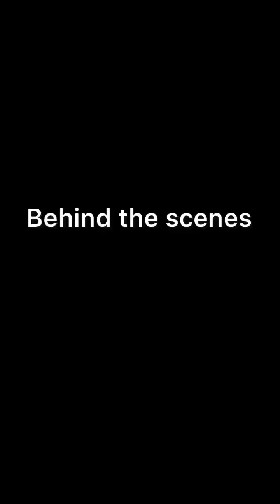Wait till end🤣🤣🤣🤣🤣🤣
Wait till end @YouTube